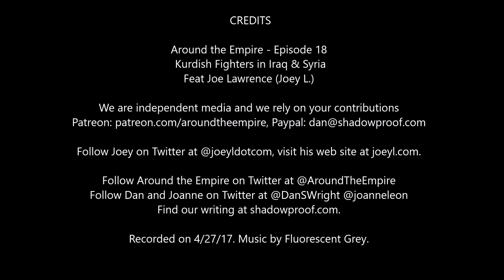Around the Empire Ep. 18: Kurdish Fighters in Iraq & Syria Feat. Joey L.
We are independent media and we rely on your contributions

In Episode 18, Dan and Joanne talk with photographer and film director Joe Lawrence (Joey L.) about Kurdish fighters in Iraq and Syria, particularly the YPG/YPJ, the Yazidi YBS, the Peshmerga, and the Syrian Democratic Forces (SDF). We discussed his trips and photography in Raqqa and Sinjar, the recent Turkish airstrikes on Kurdish groups, and the precarious triangle of the United States, Turkey and the Syrian Kurds.

Joe Lawrence, known professionally as Joey L., is a Canadian-born photographer now based in Brooklyn who specializes in long term portrait photography projects. He is also a film director. One of his documentaries is titled: "Guerrilla Fighters of Kurdistan". Joey has traveled far and done work in Iraq, Syria, Ethiopia, and India. Many well known faces and high profile organizations are among his clients.

Follow Joey on Twitter at @joeyldotcom, see his work at his website joeyl.com.

Follow Around the Empire on Twitter at @AroundTheEmpire

Follow Dan and Joanne on Twitter at @DanSWright @joanneleon

Find our writing at shadowproof.com.

Recorded on 4/27/17. Music by Fluorescent Grey.